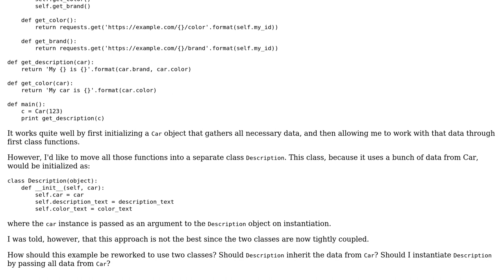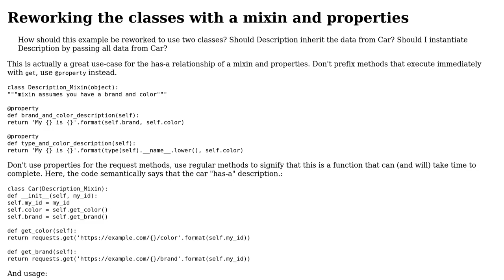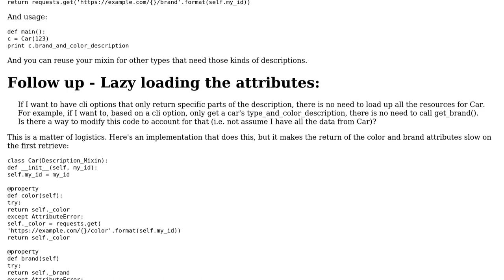Software Engineering: Avoiding tightly coupled class definitions in Python for has-a relationships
With thanks & praise to God, and with thanks to the many people who have made this project possible! | Content (except music & images) licensed under CC BY-SA | Music | Images & others | With thanks to user mart1n user Aaron Hall and the Stack Exchange Network Trademarks are property of their respective owners. You are responsible for your own actions.